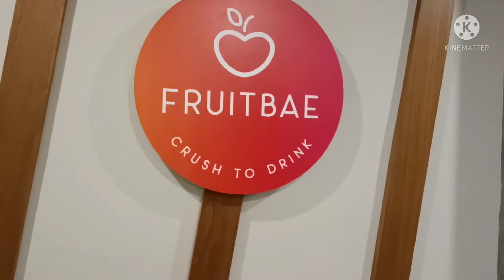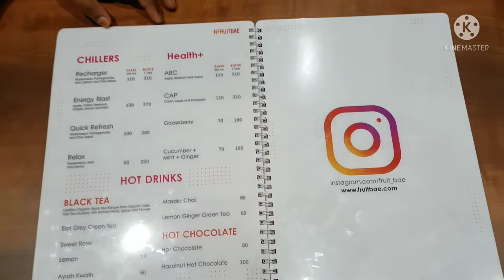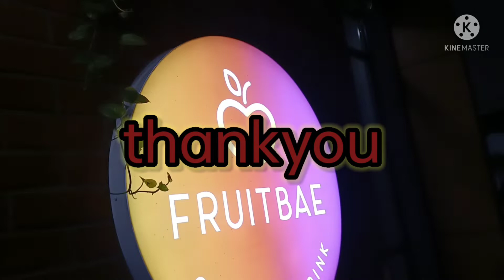berryup/fruit bae/ kollamfruitbae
Hello guys,
today I tried berryup from fruit bae kollam. now I am sharing my personal experience and review.